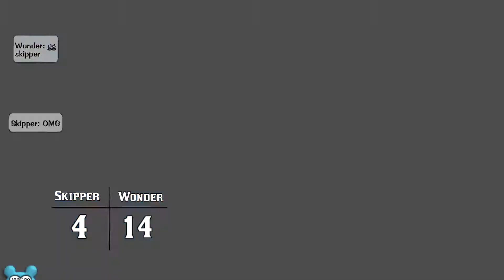Trolley Competition [Fail] with Wonder - Toontown Rewritten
Enjoy watching my embarrassing trolley skills in this 30-game competition!